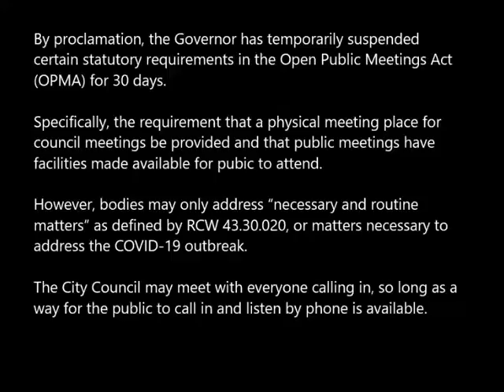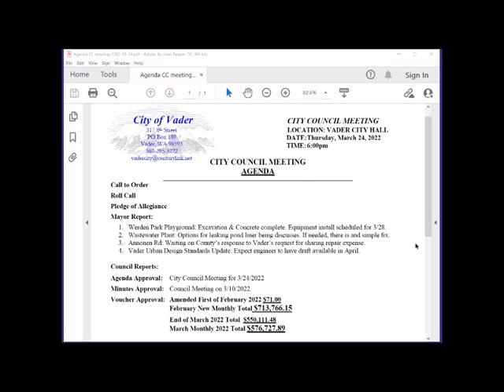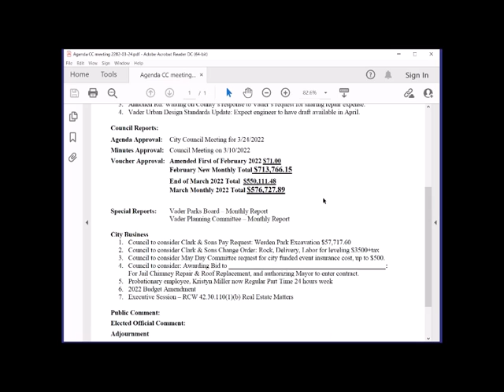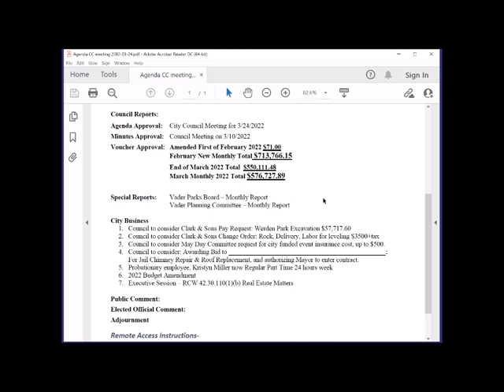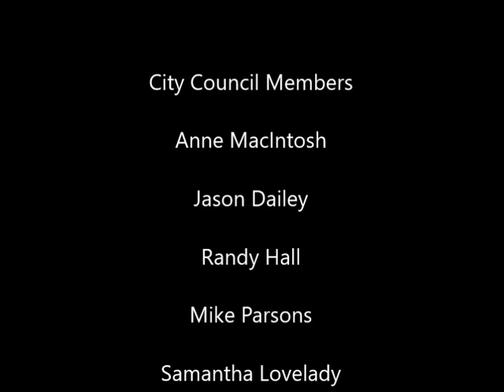Vader City Council Meeting: 2022-03-24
City Council Meeting for March 24, 2022